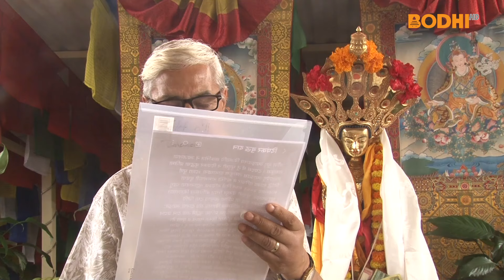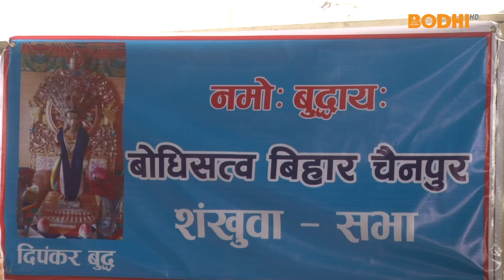बाेधिसत्व विहार चैनपुरलाइ दिपंकर बुद्धमुर्ति दान | BUDDHIST ACTIVITIES | BODHI TV